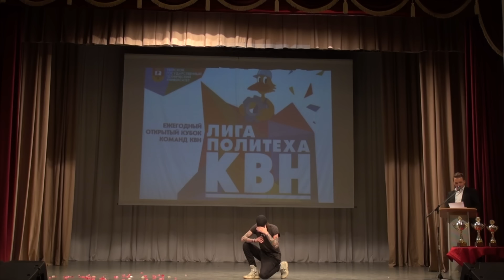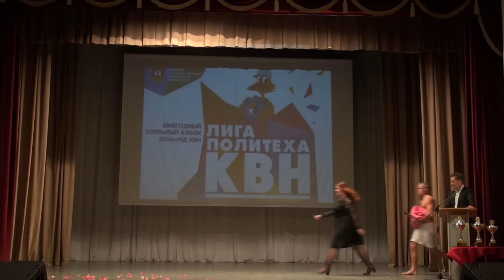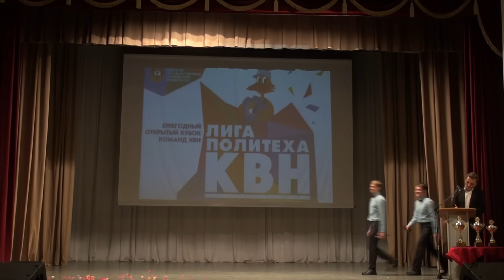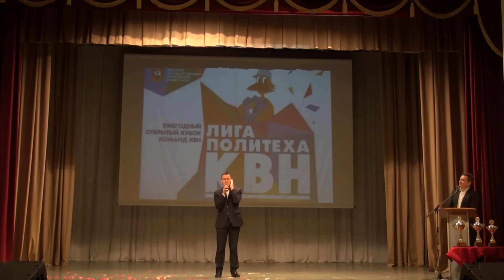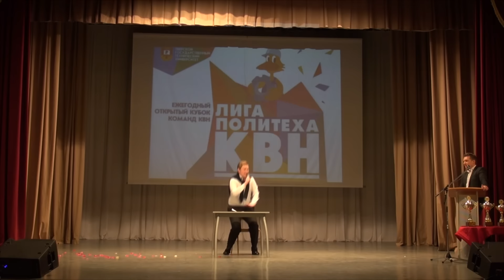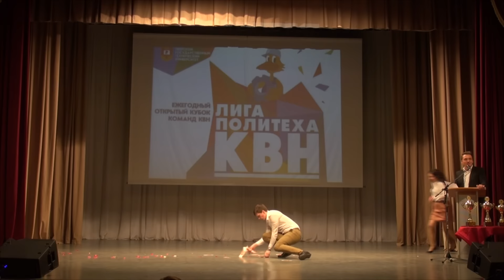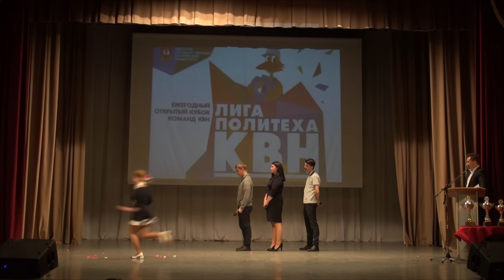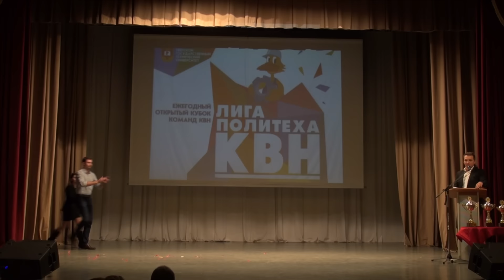КВН. Лига Политеха 2016. Полнометражная версия.